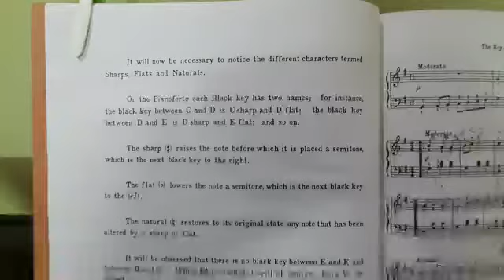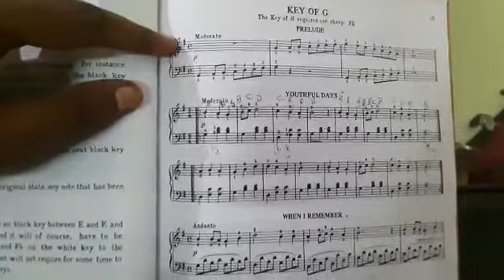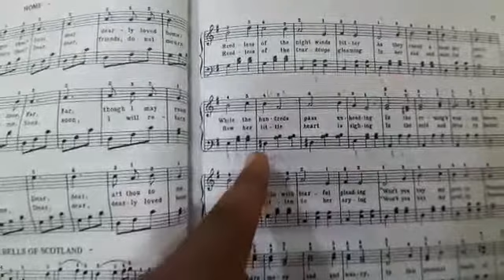#056 Naturals, Sharps, Flats - Symbols - Introduction - Online 4-parts Organ class